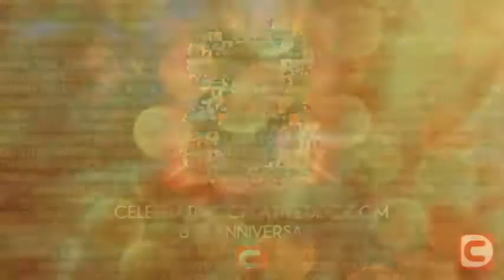CreativeDisc Favourite Concert 2012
CreativeDisc is one of the music weblog that had been online since 8 years ago..
It's an Indonesian music weblog btw, so they use Indonesian language..

This year, as CreativeDisc turning their self into 8th this year, they made some Award to appreciate some form of artists who always made a great music..

This video is presenting a winner of CreativeDisc Favourite Concert 2012..
The platform that used by CreativeDisc for choosing the winner on each category was by Voting on their website, voting via Facebook and also Twitter..

There were 13 Categories that CreativeDisc made for their CreativeDisc Favourite Award 2012, and the categories are:
- Favourite Male
- Favourite Female
- Favourite New Artist
- Favourite Group or Band
- Favourite Video
- Favourite Collaboration
- Favourite Concert (that held in Indonesia)
- Favourite Single
- Favourite Reality Show Judges
- Favourite Artist of The Month
- Favourite KPOP Concert (that also held in Indonesia)
- Favourite KPOP Album

Enjoy the video and don't forget to make some comment and check out CreativeDisc website! :)